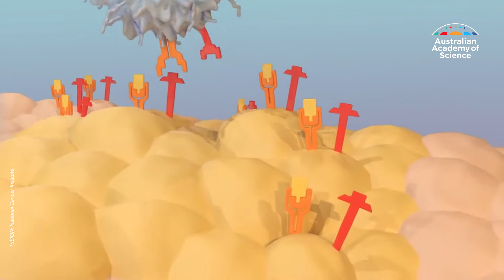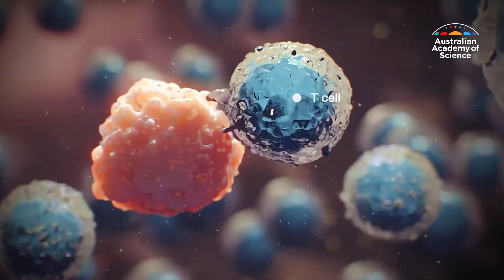Using your immune system to fight cancer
Can we harness the power of our immune system to help fight cancer?